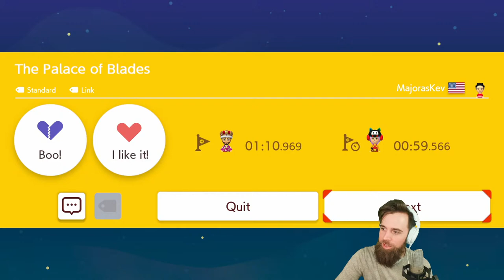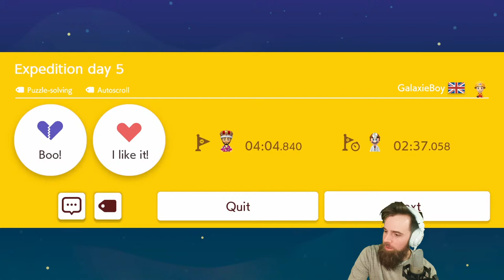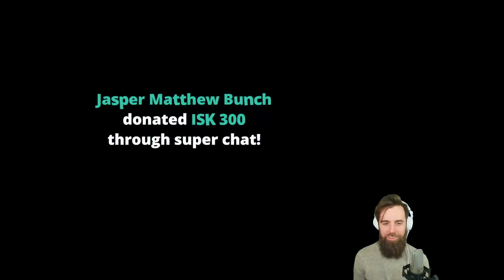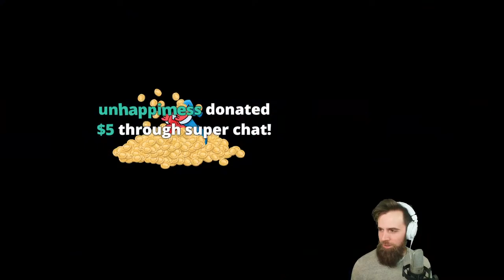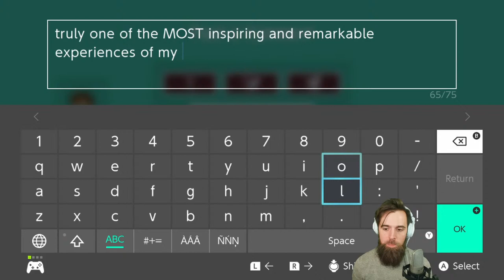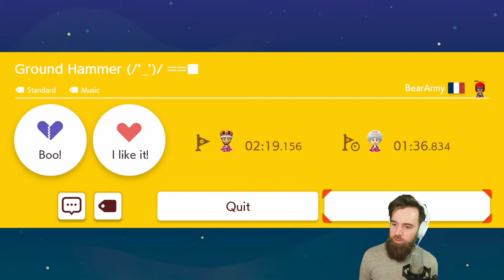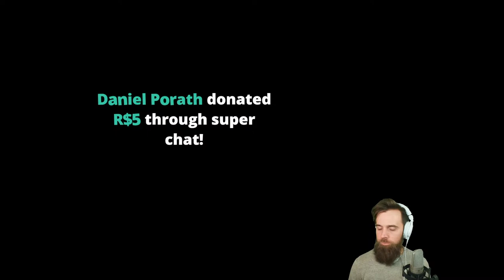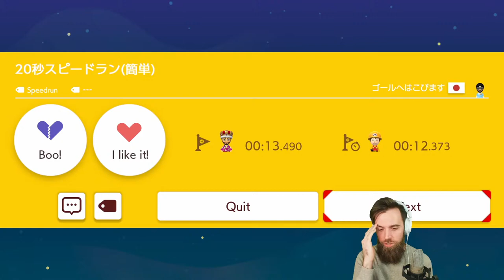"Remarkable" 500 Second Speedrun Earns My Full Respect. // ENDLESS EXPERT NO SKIPS [SMM2]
We lost our last no skip expert endless run at 992. Yes, 8 levels from victory. SO LET'S TRY AGAIN.

0:00 - Intro
3:34 - Go

Shopping from BEST BUY? USE MY LINK!!!